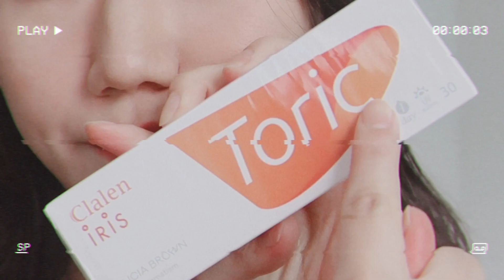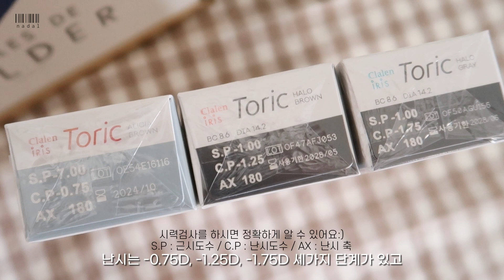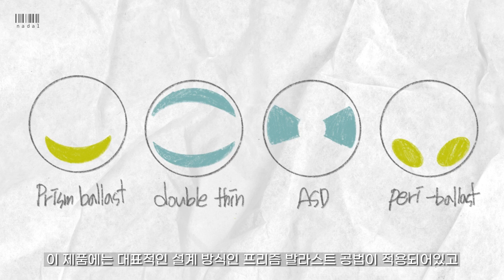프로난시러를 위한 존예탱 컬러 난시렌즈 추천✨클라렌 아이리스 헤일로,알리샤 리뷰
안녕하세요:-)
오늘은 정말 정말 추천해드리고 싶은 컬러 난시용 렌즈를 가져왔습니다!
난시용은 정말 추천해드리고 싶은 디자인이 (오렌즈에는) 딱히 없어서.. 영상을 안찍었는데
이렇게 예쁜 렌즈가 나와서 빨리 보여드리고 싶었어요💛

사실 나온지 쪼꼼 됐는데,
그동안 제가 판매를 해보니까
교정력면에서 피드백이 좋아서 정말 자신있게 추천드립니다!
그래도 개인차는 항상 있으니
구매처에서 반드시 시력검사 받고, 상담 받아보세요😀

/ product info. /

인터로조 클라렌 아이리스 원데이 토릭

✓ 알리샤 브라운
원데이 난시교정용 렌즈
정가_ 49,000원, 30개입
G.dia_ 12.9mm (라는데 아닌거 같아요)
재질_ Methafilcon A

✓ 헤일로 브라운, 그레이
G.dia_ 12.7mm (라는데 아니거 같아요)
재질_ Methafilcon A, ASSL 코팅

* 본 제품은 소프트 콘텍트렌즈로 의료기기이며 사용 상의 주의 사항과 사용 방법을 잘 읽고 사용하십시오.

/ music. /